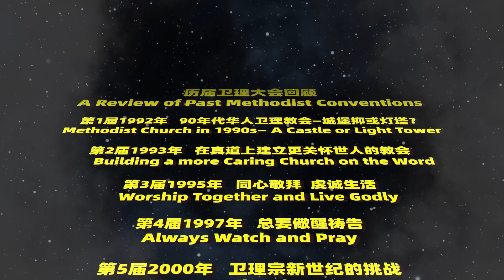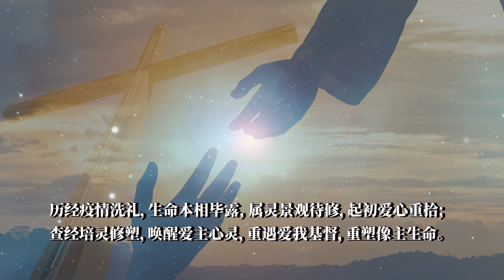2023 第13届砂华人年议会卫理大会宣传片